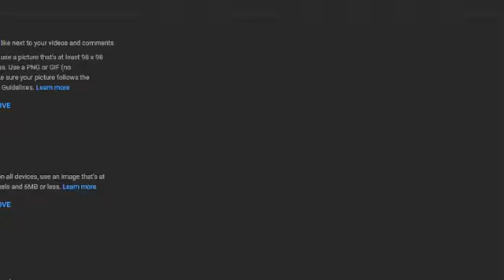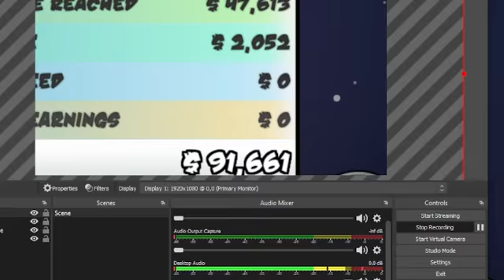learn to fly 3 gaming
raiden deez nuts